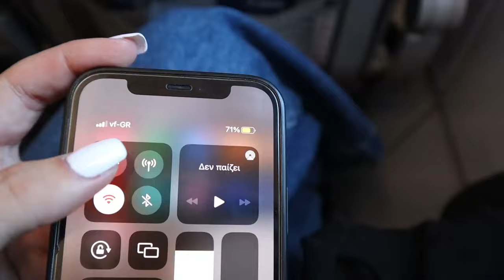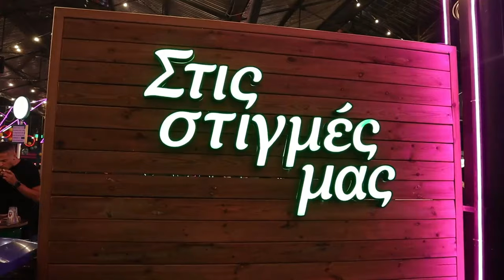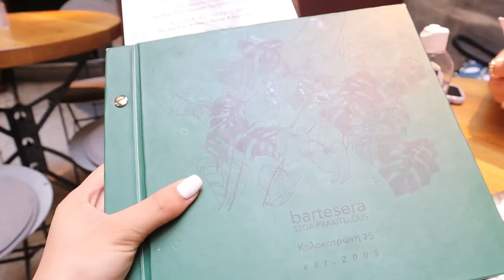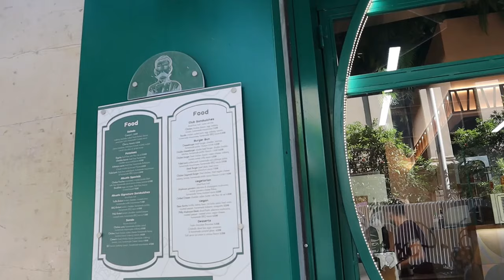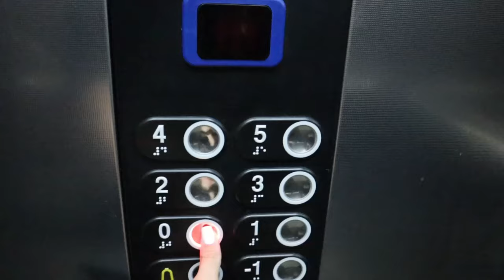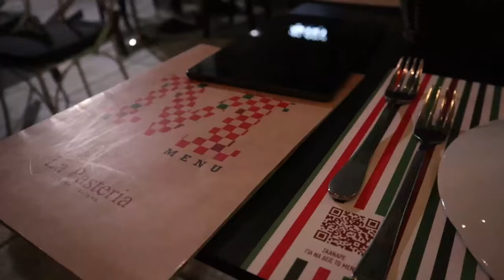Athens Street Food, Φωτογράφιση και Behind The Scenes| Elena Paliou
Ελπίζω να σας άρεσε το βίντεο! Αν θέλετε να ενημερώνεστε για περισσότερα μην ξεχάσετε να κάνετε like και να πατήσετε το καμπανάκι ώστε να σας έρχονται ειδοποιήσεις κάθε φορά που ανεβάζω βίντεο.🔔

Nέο βίντεο κάθε Τετάρτη στις 15:00​, με κάποια έξτρα βίντεο τις Κυριακές την ίδια ώρα..

depop: @diysbyelena
thrift account instagram: @_el_thrift

Πολλά πολλά φιλάκια!